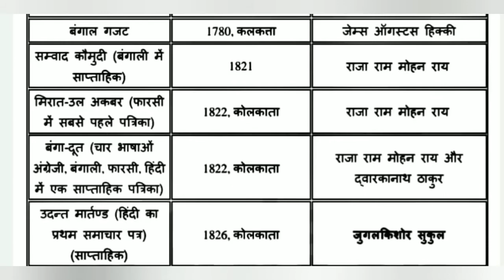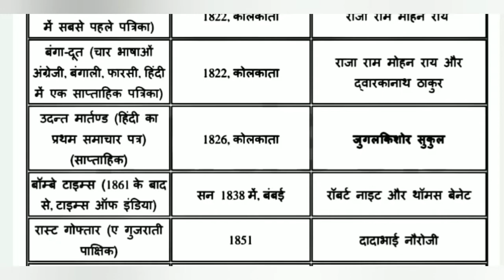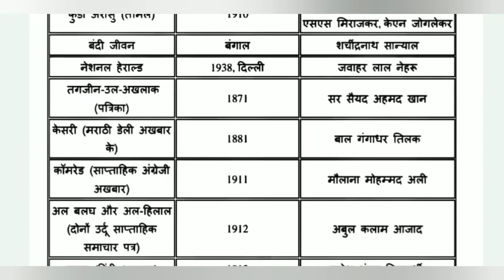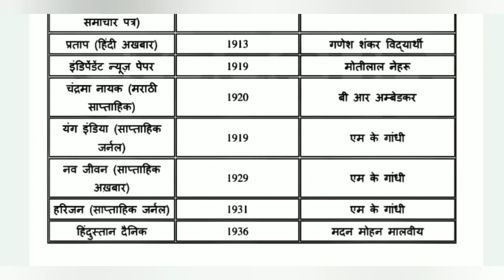ब्रिटिश काल के दौरान महत्वपूर्ण समाचार पत्र और पत्रिकाएँ|important newspapers and magazine, british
For getting update of every single new video join us on our telegram channel:EXAMSABHA

join our fb page for all new video updates
EXAMSABHA_exam_discussion